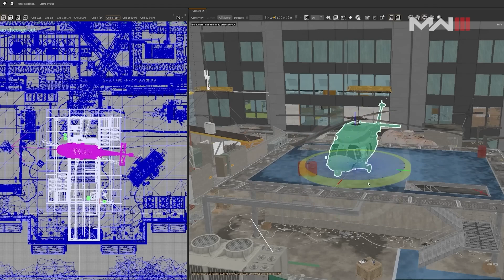The MW3 Release Is Worse Than We Thought!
Modern Warfare 3 is right around the corner and gamers have already gotten a chance to play because of pre orders and today I'll tell you why I think this release is even worse than we originally thought it would be. Let's talk about it.